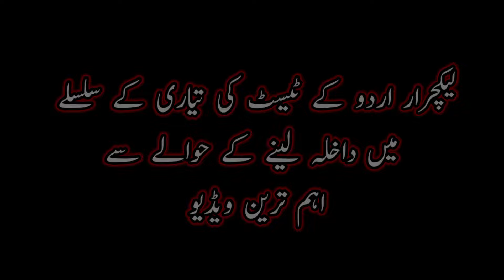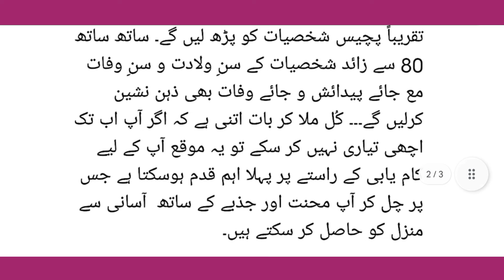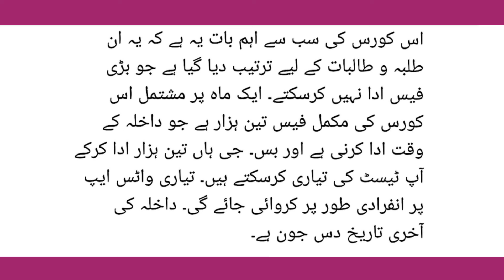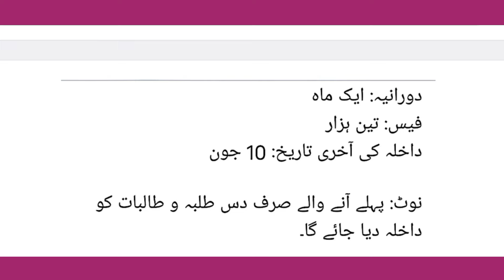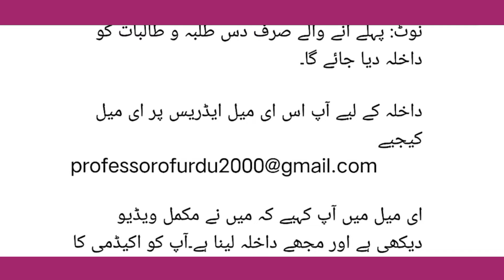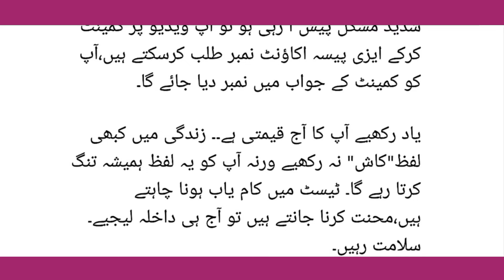Big News for PPSC Lecturer Urdu Commerce Colleges || Instructor Urdu 2024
فیس: 3000

اکیڈمی کے آفیشل فیس بک پیج کا لنک